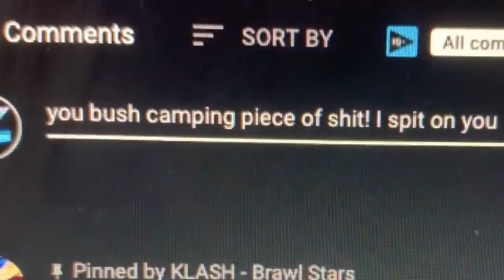Tick Tock on the Clock...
Tick Tock on the Clock... some more tick brawl stars funny moments. he's not on tic tok